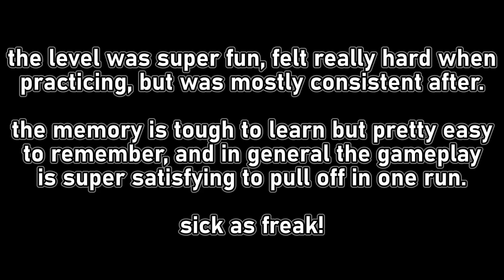lemon attorneys 100% (lemon demon)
really fun level with kinda tough memory but was easy to execute after learning. the difficulty is hard to pinpoint but I think it's an easy extreme demon simply because of how hard it is to learn, even though the gameplay by itself isn't really that hard. the hardest part is probably the first dual at 26% but the wave at 46% can be hard because of some blind-ish clicks

1833 attempts no copyable
did a practice run a few days ago when it was released and then started learning it around 4-5 hours before I beat it

level by @jollow250
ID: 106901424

thumbnail (why) sent to me by @bronabon